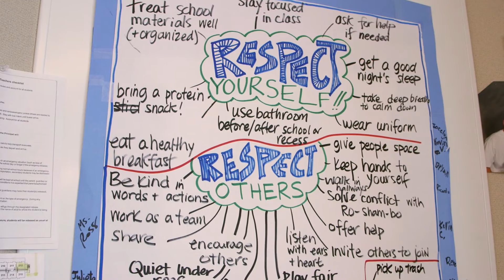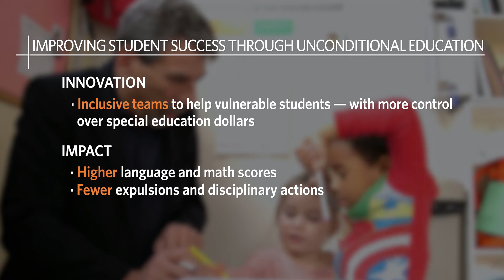Ken Berrick, 2017 James Irvine Foundation Leadership Award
We are happy to announce that our very own, Ken Berrick, has been named a recipient of the 2017 James Irvine Leadership Award. To learn more about the award, please